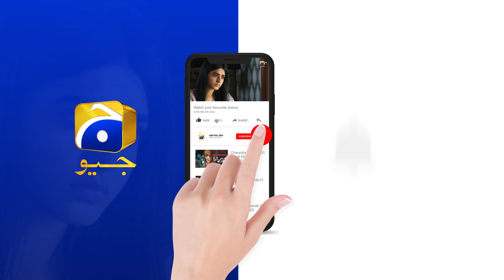Farq Episode 2 | 𝐁𝐞𝐬𝐭 𝐒𝐜𝐞𝐧𝐞 𝟎𝟓 | Sehar Khan | Faysal Quraishi | Adeel Chaudhry | HAR PAL GEO